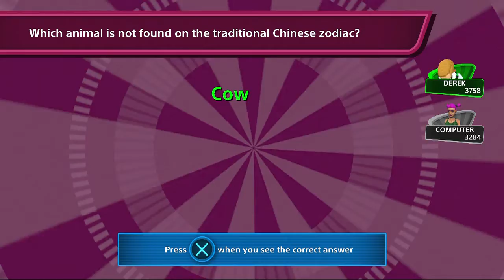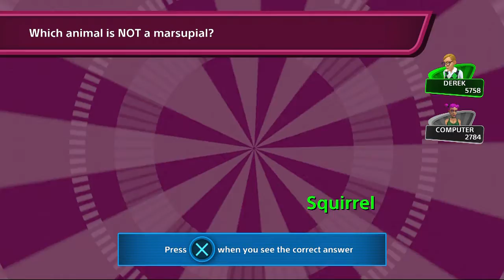That Trivia Game: Episode 33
0:00 Round 1
3:27 Round 2
5:38 Round 3
7:31 Round 4